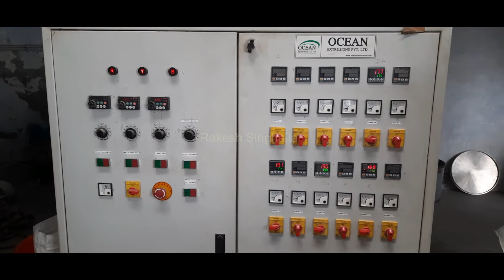Tow Layer Blown Film Plant LD Bag Manufacturing Machine...